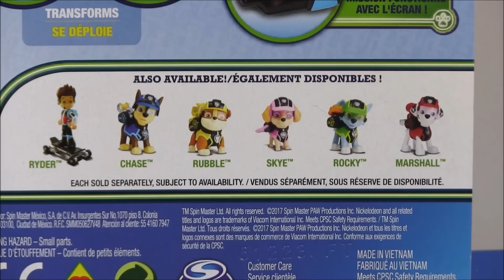Щенячий Патруль Новые Серии. Миссия Зумы! Щенячий Патруль Мультик! Мультики для Детей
Это очень интересное видео, в котором мы посмотрим мультик про щенков спасателей!!!  А что из этого получилось – смотрите в мультике «Щенячий Патруль Новые Серии. Миссия Зумы! Щенячий Патруль Мультик! Мультики для Детей». Это самый интересный мультик с игрушками!!! Щенячий Патруль - это игрушки для настоящих мальчиков!!! Это супер игры для мальчиков!!!  Давай играть! Потап! Let's play! Potap!